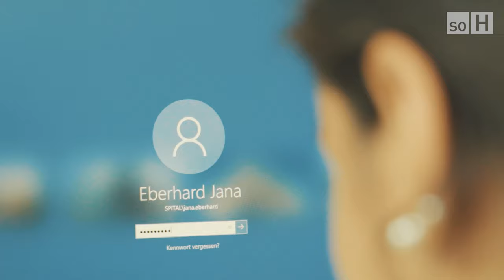So vielseitig wie das Leben selbst: deine Lehre bei der Solothurner Spitäler AG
Ein Einblick in den Alltag einer Lehrstelle bei der Solothurner Spitäler AG in Olten (SO) als Fachmann/-frau Hauswirtschaft EFZ